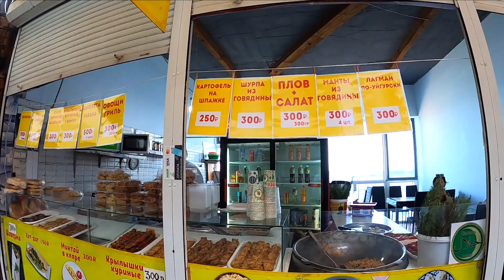▶️ Улицы Ялты Толпы людей на пляжах. Море чистое. Погода в Ялте 2023.Крым сегодня / Жизнь в Ялте